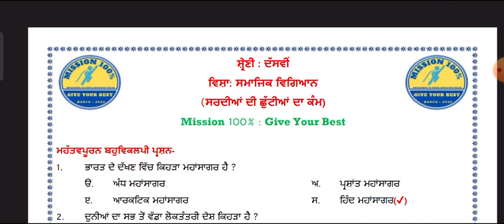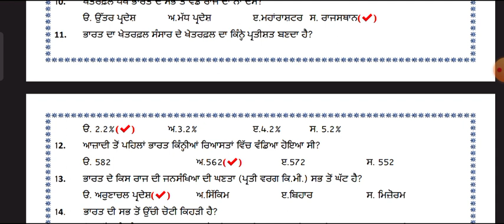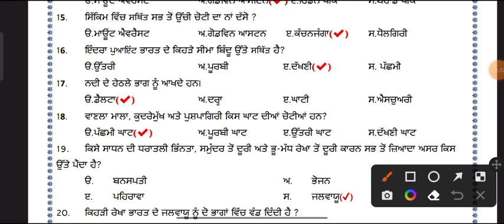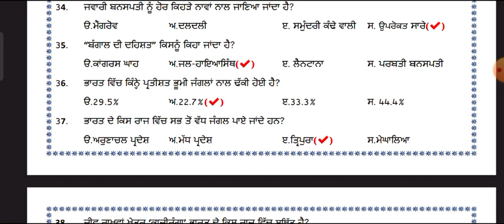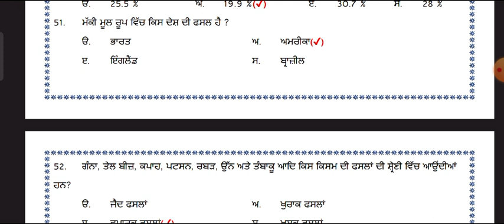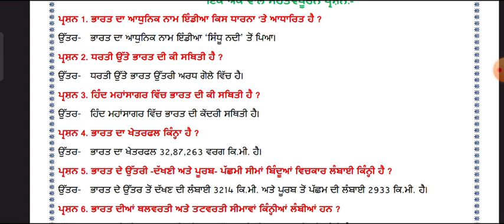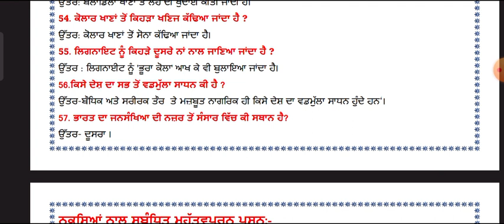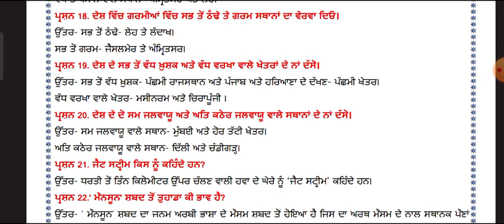pseb class 10th SST paper taiyari liye most important question exam point me se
pseb class 10th SST paper taiyari liye most important question exam point me se#pseb_board pseb_ paper class10 class10 pseb class 10th SST paper taiyari
sst paper taiyari class 10th
most important question exam point me se
class 10th SST paper taiyari most important question exam point me se

sst most important question exam point